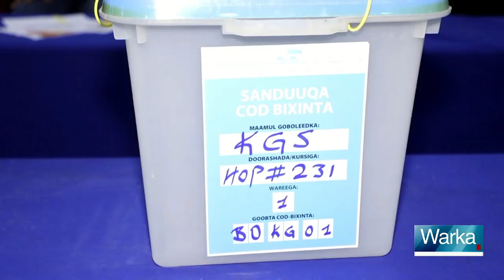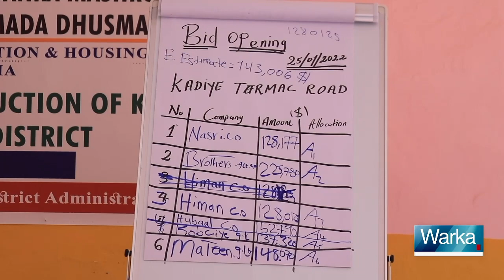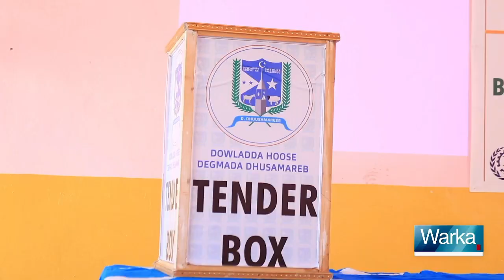WARKA HABEEN EE SNTV 25.01.2022.